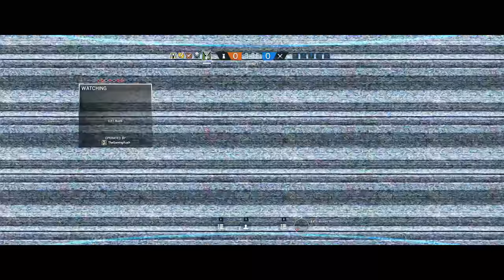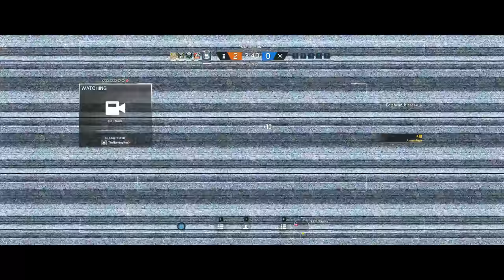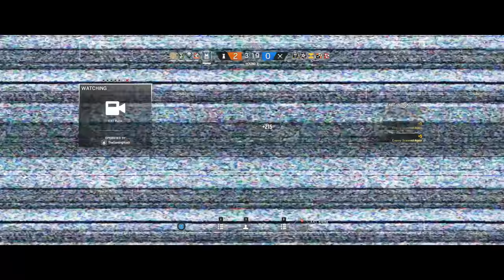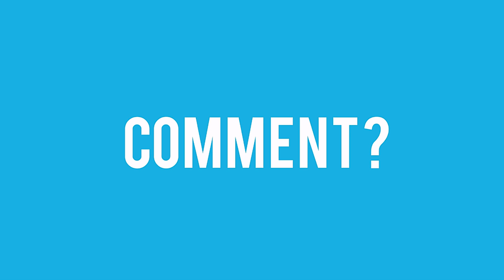5 Kill Clutch and VoidStar Ace Rainbow Six Siege